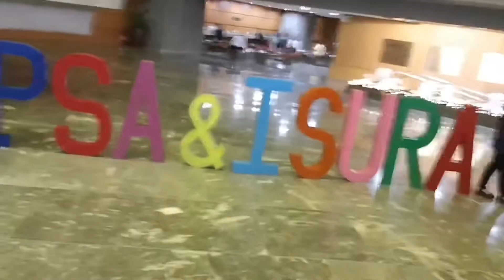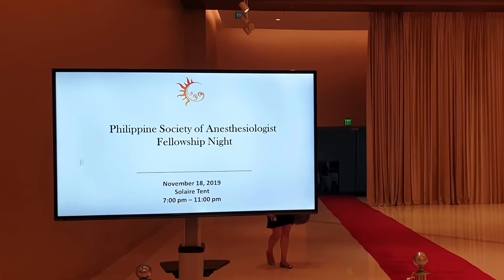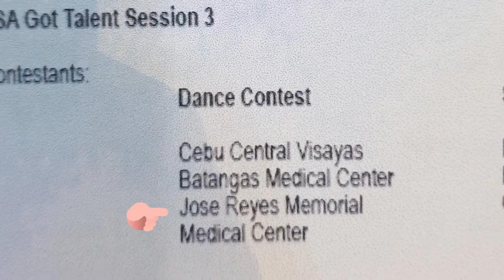Vlog 005: My Day | Nov. 18, 2019 | PSA+ISURA Convention @ PICC | Anesthesiology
Escape from the toxic hospital life. New learnings, updates, meeting old friends, and having fun.
No anesthesia, no surgeries, no ward calls, no ER calls, just a relaxed life for 3 days.